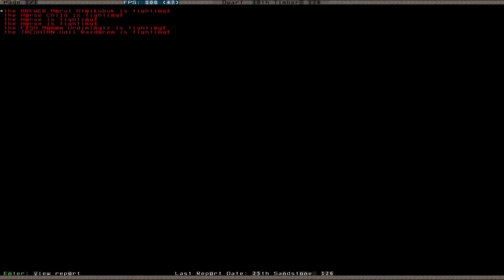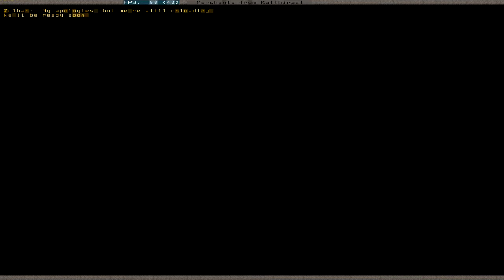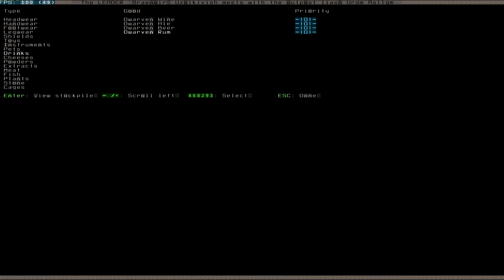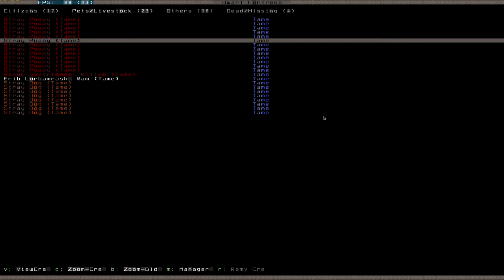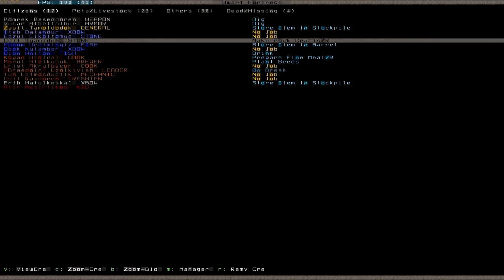Let's Play Dwarf Fortress 010 (Deutsch)